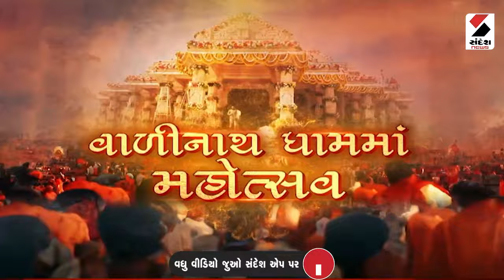Mehsana News | મહેસાણાના વાળીનાથ ધામમાં પ્રાણ પ્રતિષ્ઠા મહોત્સવ શરૂ | Gujarat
મહેસાણાના વાળીનાથ ધામ મંદિર પ્રાણ પ્રતિષ્ઠા મહોત્સવ
વિસનગરના તરભમાં આજથી એક સપ્તાહ સુધી ઉત્સવ
ભવ્ય જળયાત્રા સાથે મહોત્સવનો પ્રારંભ કરાશે
સાત દિવસ સુધી શિવ મહાપુરાણ કથાના રસપાન
મહોત્સવના અંતિમ દિવસે PM નરેન્દ્ર મોદી આપશે હાજરી
22 ફેબ્રુઆરીએ યોજાશે સમાપન સમારોહ